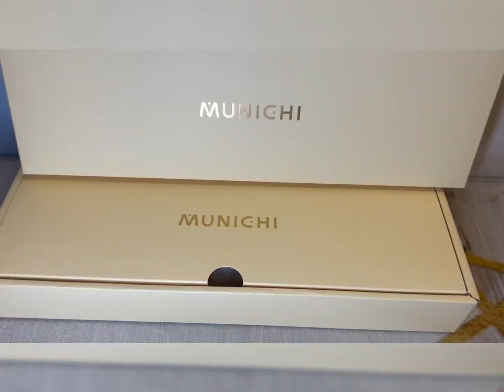《 親子居家美髮 》MUNICHI 沐尼黑｜25ＭＭ負離子水波紋蛋捲夾MR.25MM｜3檔溫控40秒極速熱機｜植物蛋白塗層｜500萬負離子釋放｜韓系波浪捲在家也能完成｜安全防燙設計，新手也能輕鬆駕馭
前陣子嚕米每天都叫我幫她綁麻花辮，因為她喜歡放下來頭髮捲捲的造型

最近追韓國IDOL流行美美的波浪捲，就決定乾脆買一支蛋捲夾回來幫她做造型

剛好看到『 MUNICHI 沐尼黑 』新出了一款【 25ＭＭ負離子水波紋蛋捲夾MR.25MM 】

粉嫩系蛋捲夾超美的，拿在手上馬上變“歐膩”～～

文末還有影片分享，不用上髮廊輕輕鬆鬆完成韓系波浪捲～

【 SANSUI 山水 】